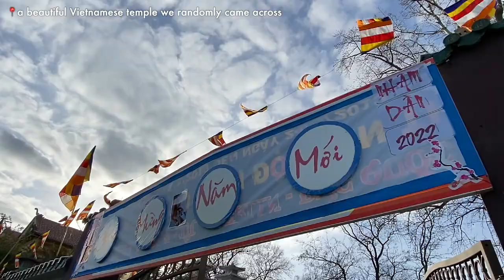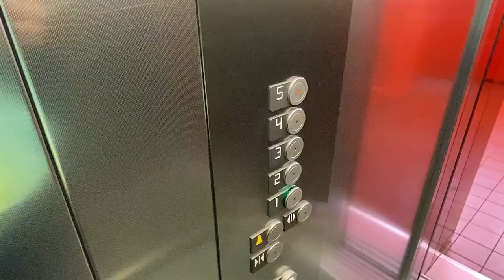my first vlog in germany !! | study abroad vlog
i know it's a bit short... but enjoy my first mini vlog in germany :)

m u s i c
♪ dylan rockoff - firstavenue_bedroom
♪ anja kotar - february
♪ .irg - falling for u (feat. brady james)

m e
20 / 🇰🇷🇺🇸

♡ i'm turning 21 soon !! ♡